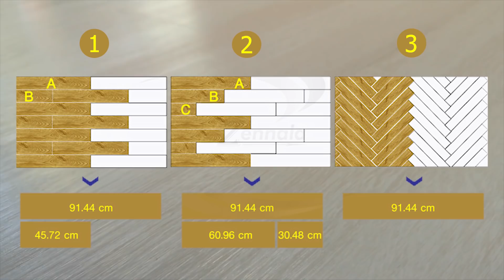ติดกระเบื้องเองที่บ้านง่ายๆ ด้วย กระเบื้องยาง PVC ลายไม้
กระเบื้องลายไม้เหมือนจริง ตรม. ละ 338 บาท เท่านั้น !!!

ถ้าใครไม่อยากดูยาวๆทั้งหมด พอดีจัดให้แบบละเอียดๆเลย ก็กระโดดไปหัวข้อที่ต้องการดูได้เลย

00:00​​ Start
00:29​​ ขั้นตอนก่อนติดตั้ง
00:38 การติดตั้ง
01:14 วิธีการตัดกระเบื้องยาง
01:36 การแก้ไขการปูกระเบื้อง
01:50 เปรียบเทียบ 2 สี
01:58 ช่องทางการสั่งซื้อ

- ติดตั้งง่าย ทนทานสูง เพิ่มความสวยงามให้กับพื้นบ้าน
- คุณภาพสูง ทนต่อรอยขีดข่วน เป็นรอยได้ยาก
- ลดโอกาสในการลื่นล้ม หรือสะดุดล้มได้เป็นอย่างดี
- ลายไม้สวย คมชัด และเหมือนไม้จริงมาก